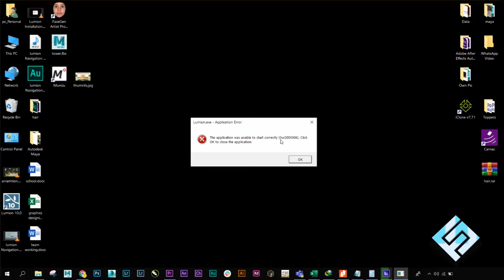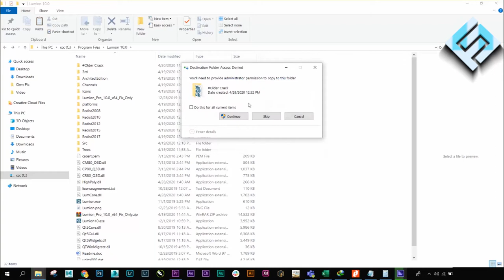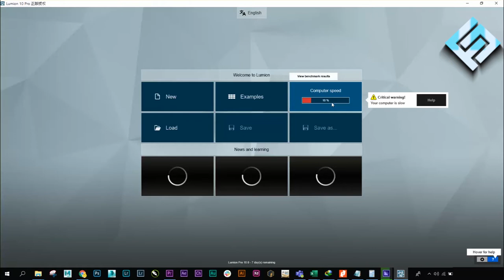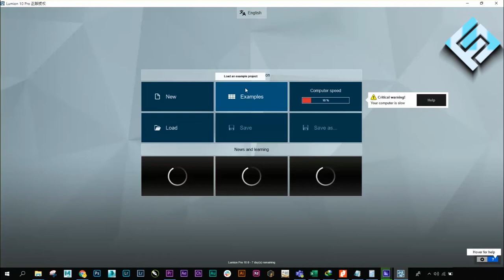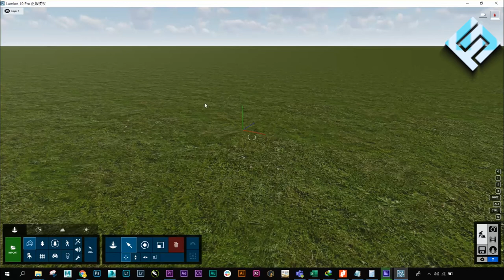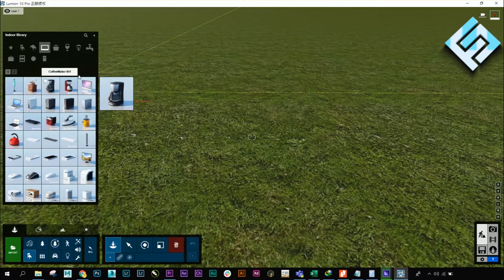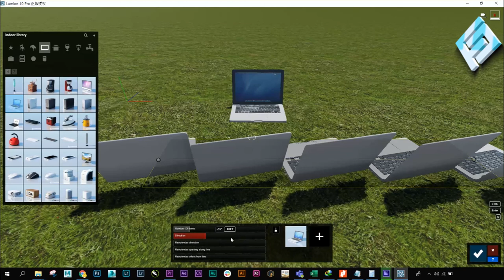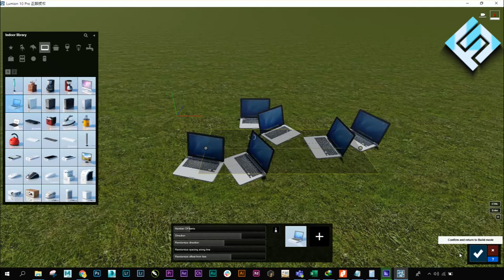2. How to Place an Object in Lumion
In this tutorial, I will be explaining to you how to resolve all the problems while getting started with Lumion 10. Further,  you will learn to change camera angles, Zoom in/out, place an object from the Lumion Library. Also how to make mess and cluster placement with many other properties of placement.